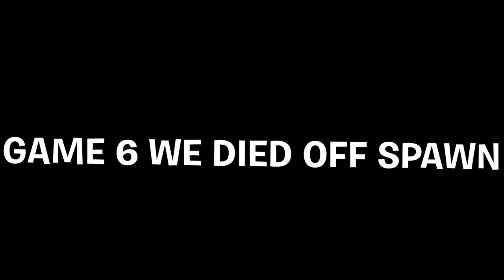I Played My First Ever TRIO CUP on Keyboard and Mouse... (HANDCAM)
In today's video I played my first ever Trio Cup on Keyboard and Mouse in Fortnite! I had a blast and I am definitely looking forward to playing in more tournaments!